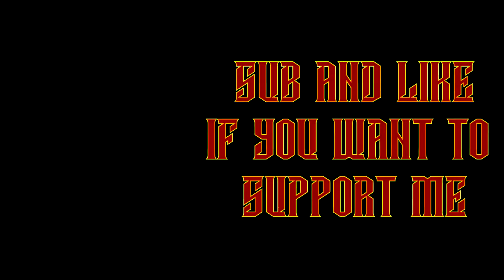Lets Play Crusader Kings 3 - The Isles / Blood Eagle - Part 20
Hay everyone and welcome to this CK3 campaign gameplay video. Today we are playing as the isles faction that starts off with the son of the mighty Ragnar as its leader... Ivan the Boneless.

Our initial ultimate goal for this campaign is to unite all of Britain under out banner and achieve the Blood Eagle achievement

PC

GPU - GTX1080
RAM - 16 GB
Liquid Cooling